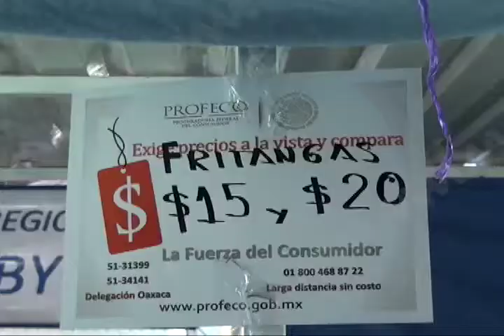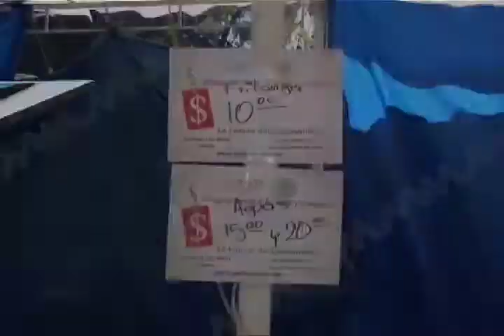Realiza Profeco Oaxaca supervisión en puestos de comida en el parque "El Llano"